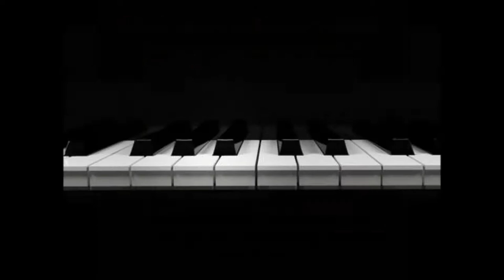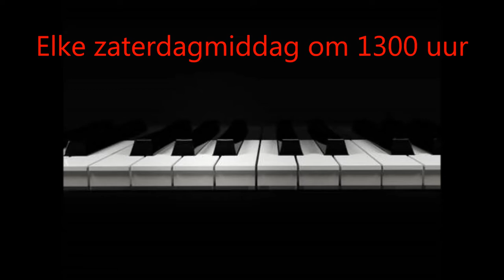The Dutch Souljazz Show Tune. Livestream YouTube Saturday Broadcasting. Warung Pianobar Utrecht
Latin Souljazz Music - Dutch-Indonesian Jazz Pianist Composer - Eugene Simon. - Livestream YouTube Broadcast Channel of Eugene Simon.